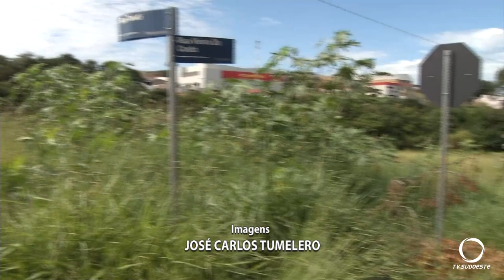O projeto do restaurante popular de Pato Branco deve sair do papel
Cidadania: Em Pato Branco, são grandes as expectativas para a construção de um restaurante popular.